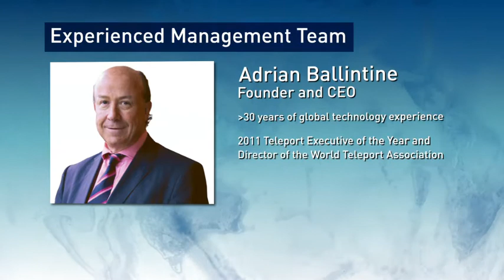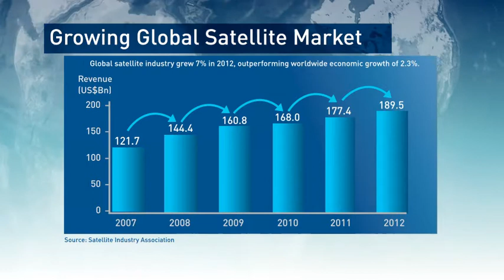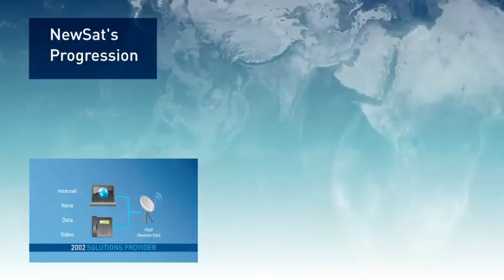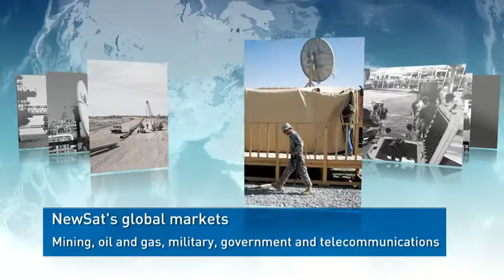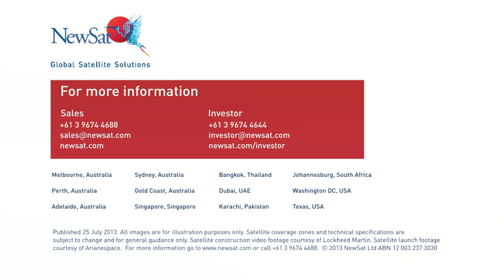NewSat Investor Overview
Investorgraph

Watch NewSat's investor overview video for a summary of the highlights and major milestones achieved as NewSat transforms from a Teleport operator into a global satellite provider.